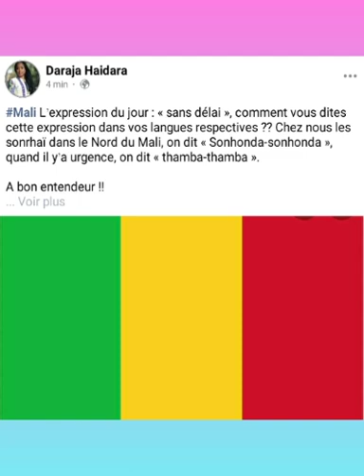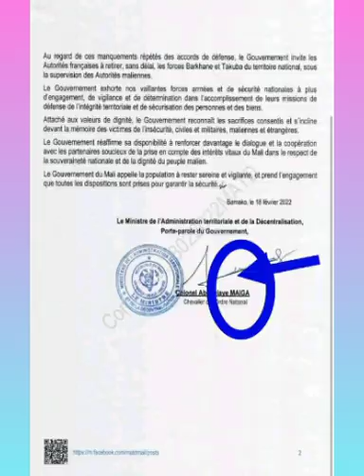la France au mali tout les choses à son temps les malien disent bay bay ce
la France au mali tout les choses à son temps les malien disent bay bay ce après quelques années au mali les gouvernement de la transition à pris une décision notre vidéo est analyse sur la situation
France 24 ORTM